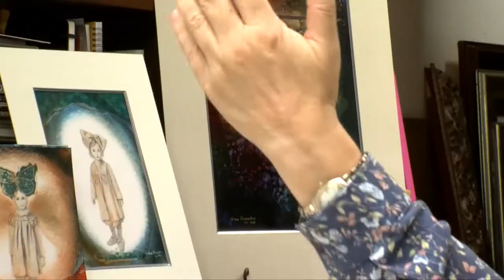Alma Fernández: Entre Magas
En Palabra de Mujer: Alma Fernández Tercero, pintora, gestora e historiadora de las artes, ex directora del Museo de Arte Costarricense. Nos abrió las puertas de su taller, el espacio, desde donde nace su interés por la plástica y donde los sueños tomaron forma. La entrevista,  Irella Glez -Promotora de Arte.